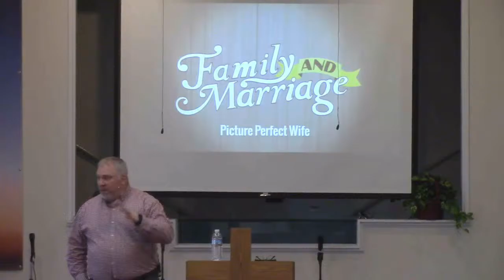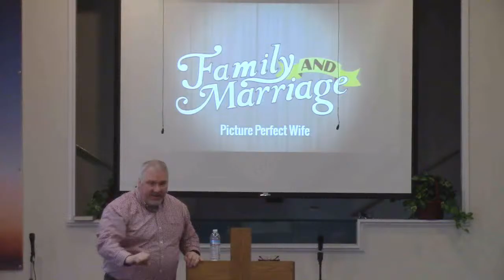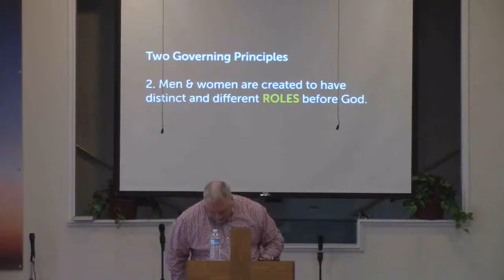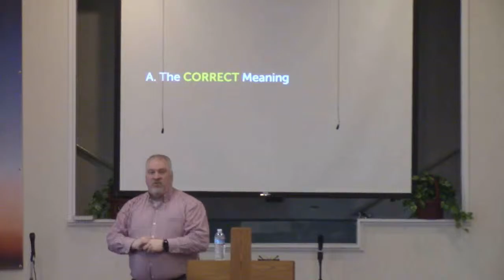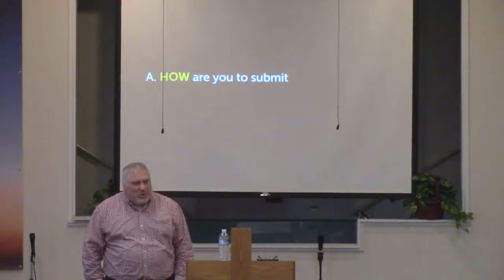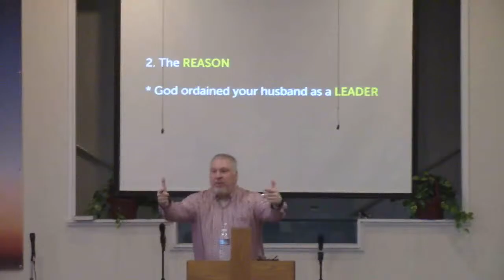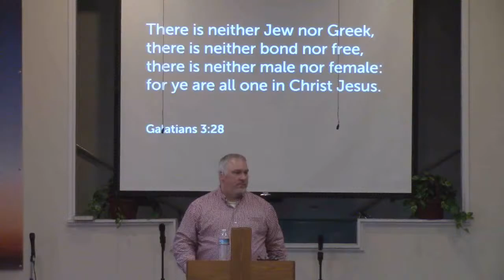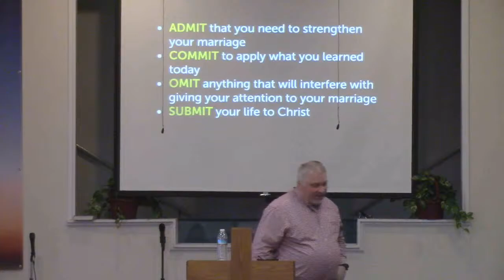Sunday Morning Service: Picture Perfect Wife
Scripture Text: Ephesians 5:21-24
Speaker: Pastor Eric May